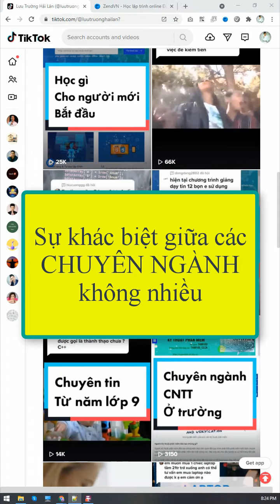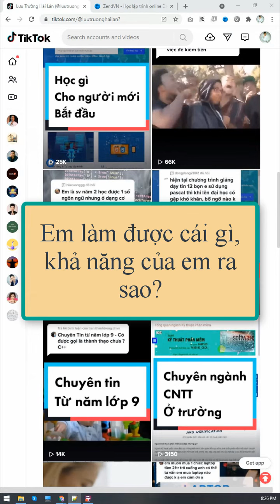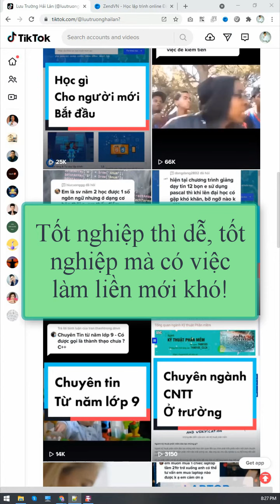Học lập trình - Sinh viên IT học trái chuyên ngành, có ảnh hưởng gì không?